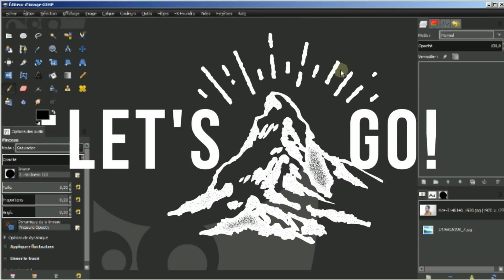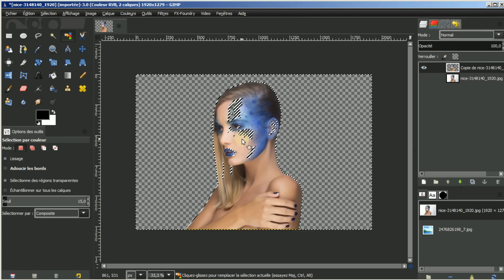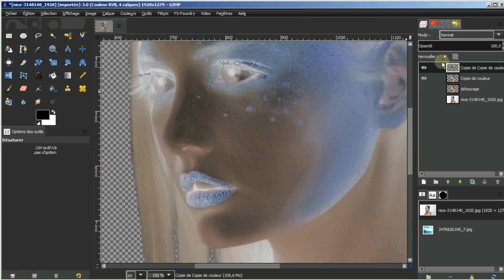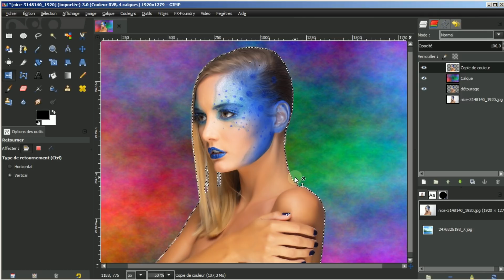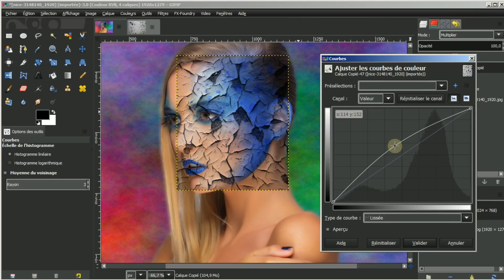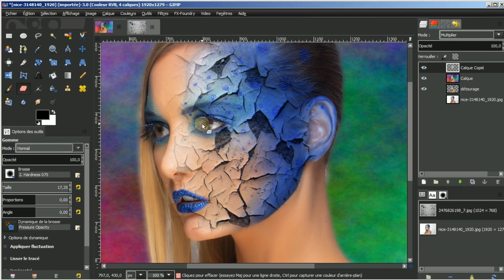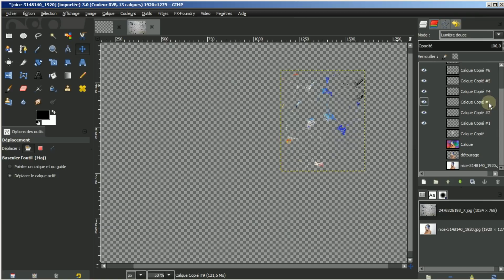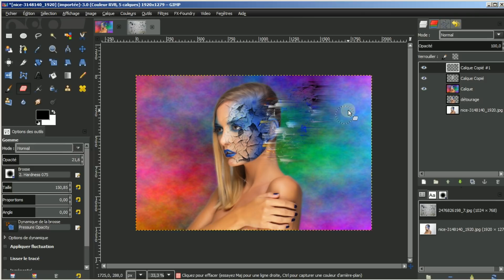GIMP: Tuto 46 ( Effet texture )